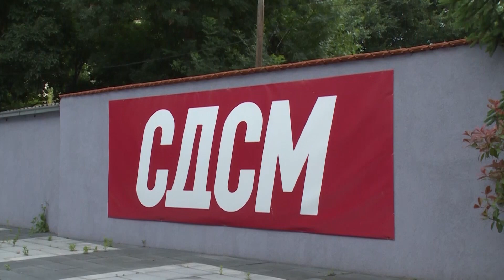Се позивесно дека ДУИ и СДСМ ќе имаат заеднички листи на парламентарните избори